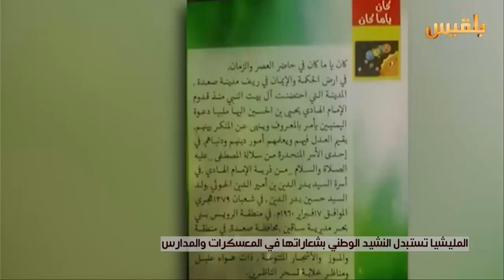المليشيا تستبدل النشيد الوطني بشعاراتها في المعسكرات والمدارس | تقرير: شروق القاسمي